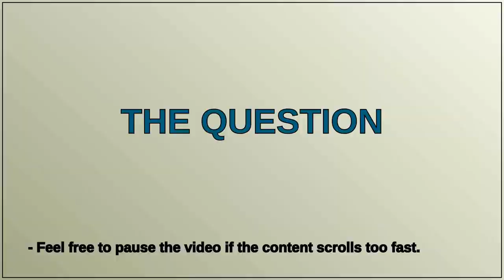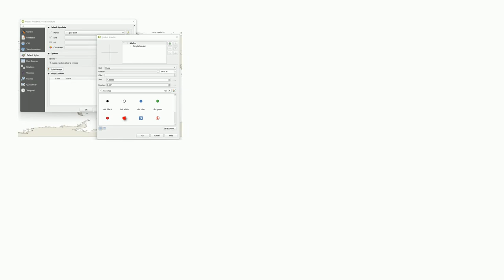Gis: Every entity need to be so big in QGIS main display to fit big layout printer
Every entity need to be so big in QGIS main display to fit big layout printer

A special thanks goes out to the community

  layers layouts qgis